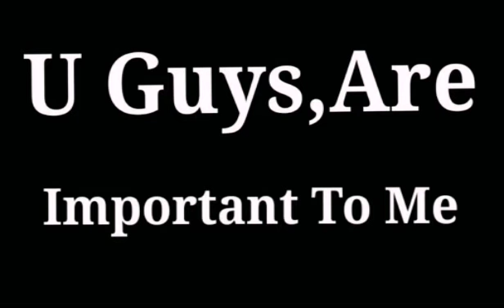♡70 Subs?♡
Seriously,Thank You! :') ♥